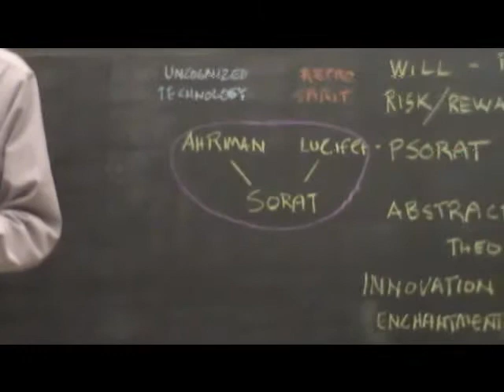Dennis Klocek in Montreal May 2013 part 3